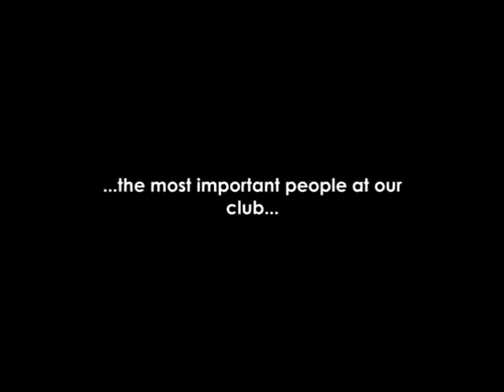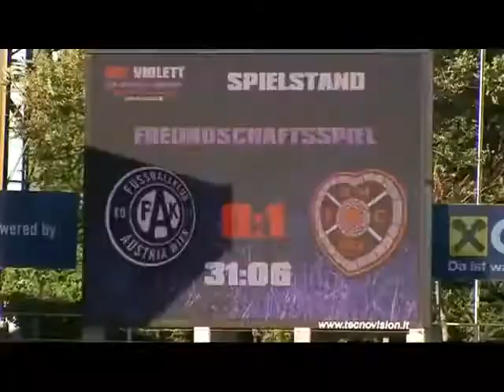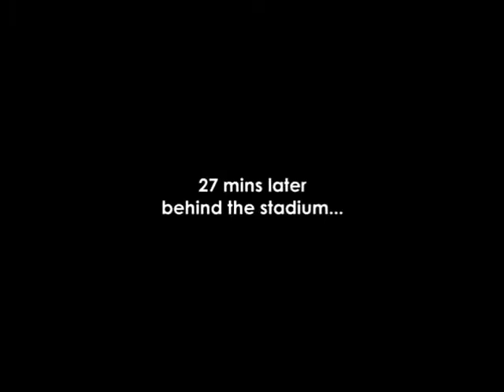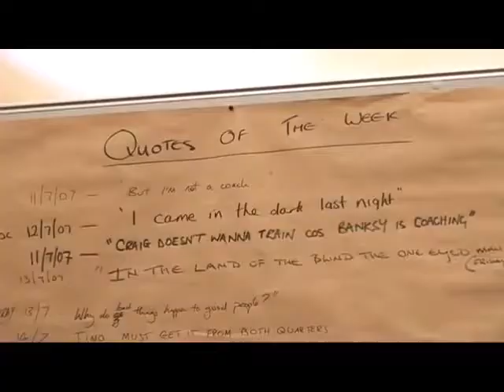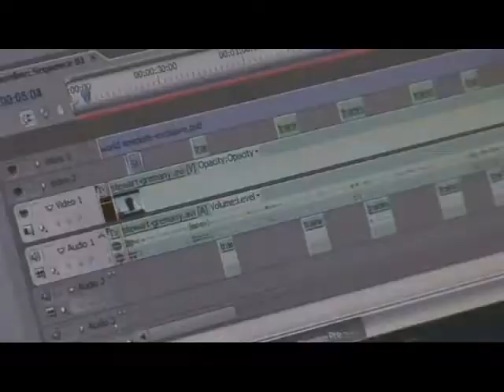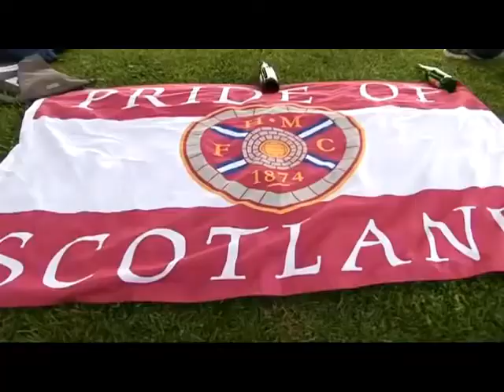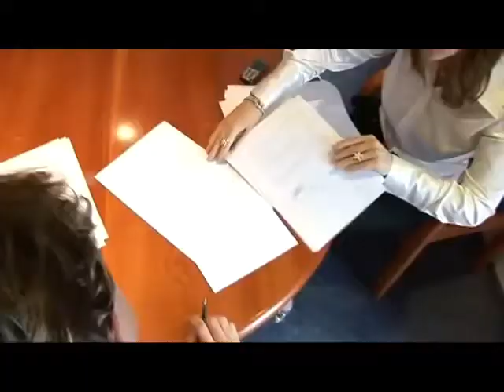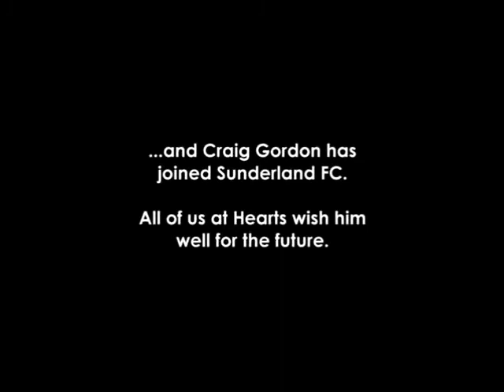The Pre Season Story Hearts DVD 2007